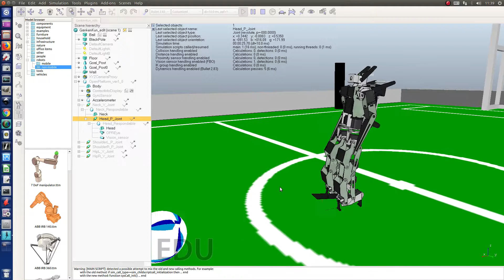Walking simulation using parameter xp_mv_walk.z = 120.0